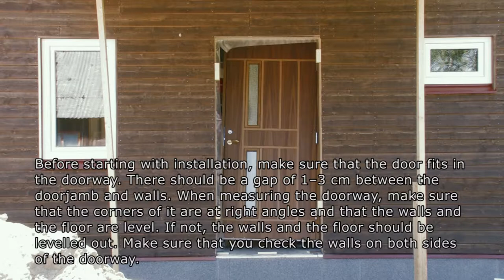How to use PU foam to seal exterior doors during their installation?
In this video we show show to install and seal exterior doors.
Here you find all products for Door application.